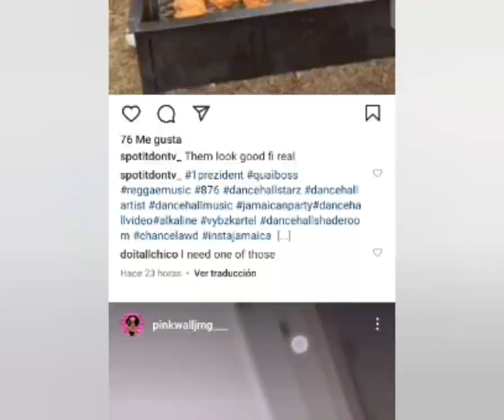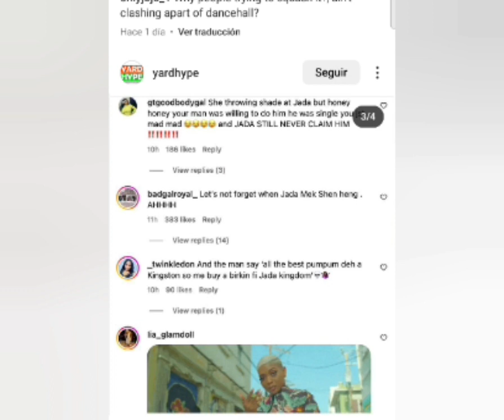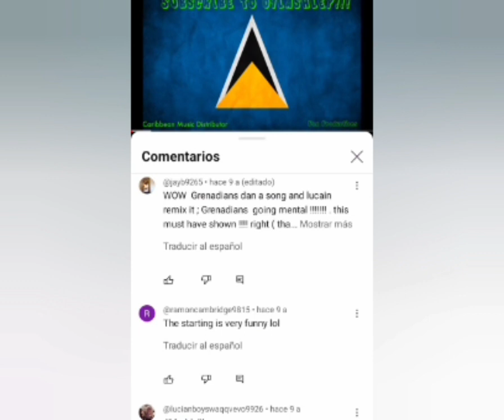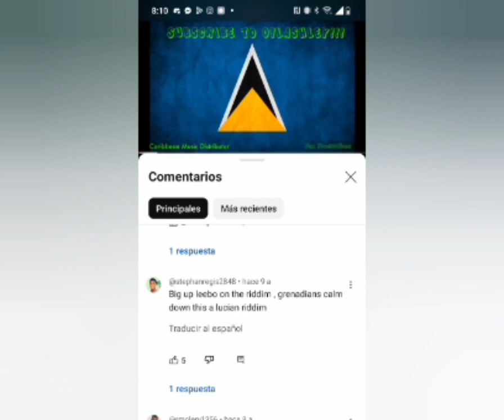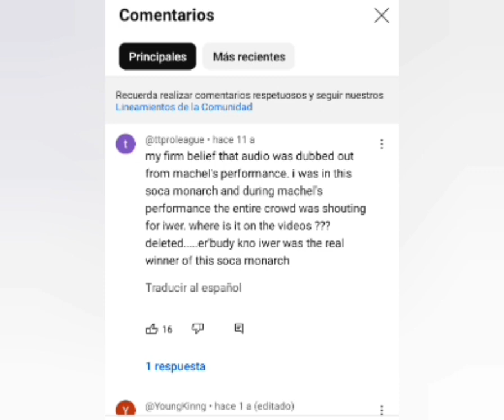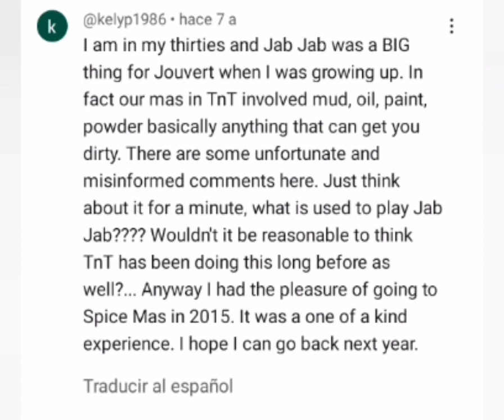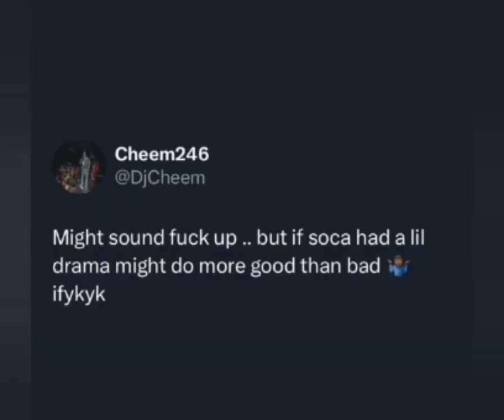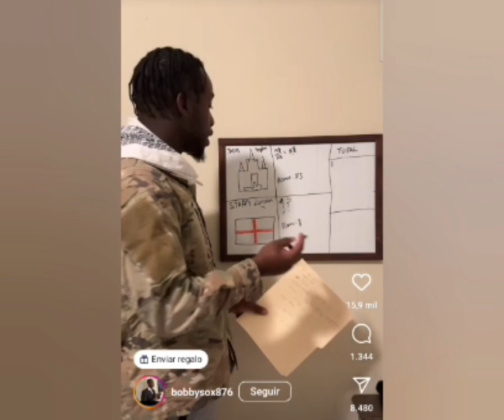One of the few "Diss Tracks" in Soca music.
everybody's talking about this Steff London and Jada Kingdom , to the point where the soca fans are asking about "why don't we have soca drama" so. here you go